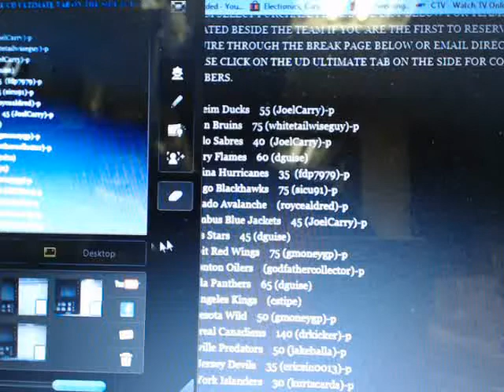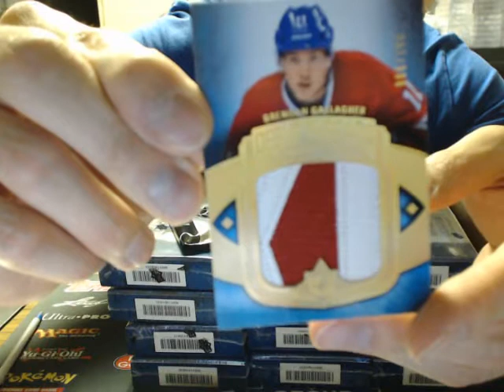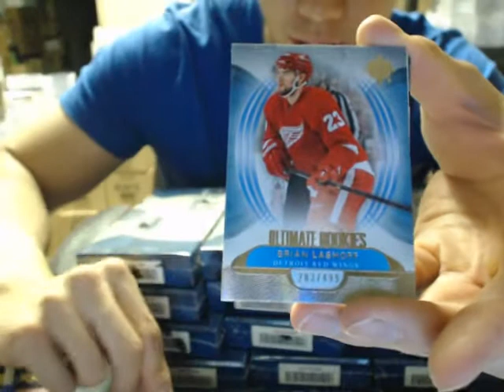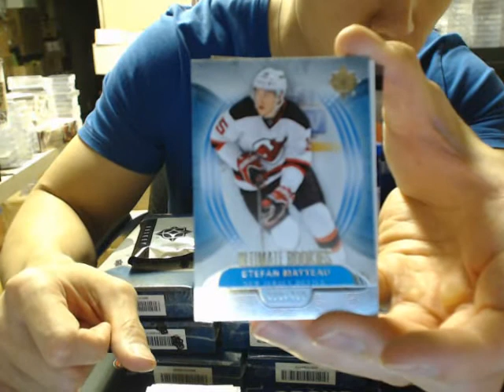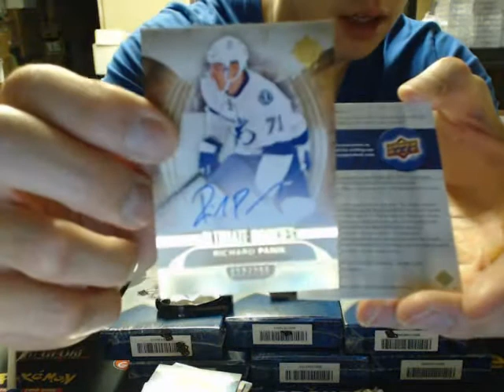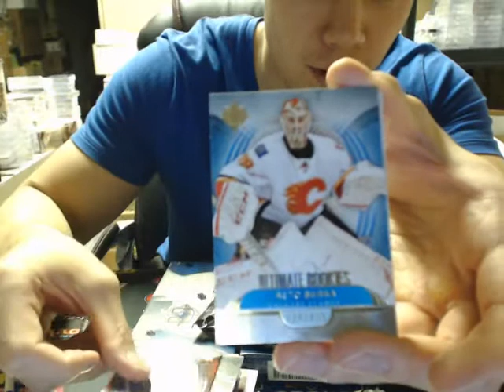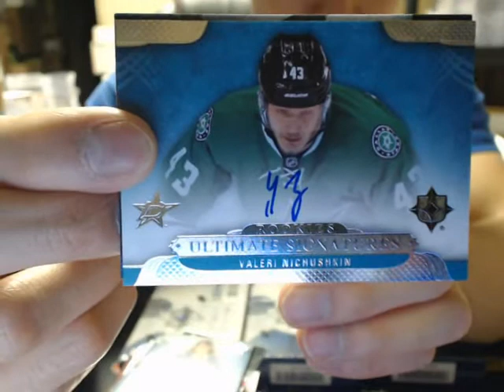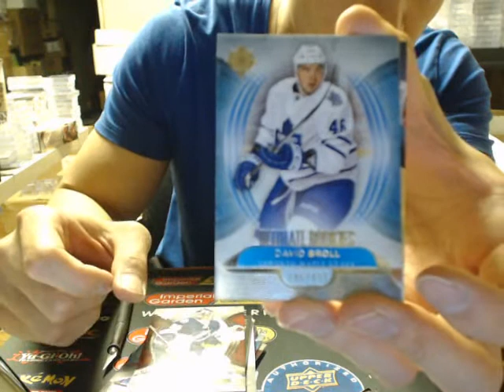Imperial Garden 13-14 UD Ultimate #1 TEAM SELECT NHL CASE BREAK